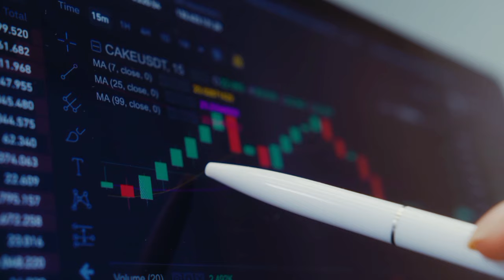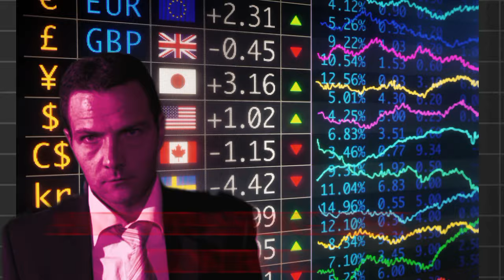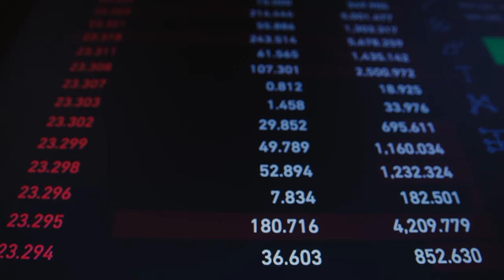Jerome Kerviel: From Trader to a Criminal Mastermind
Despite the controversy surrounding him, Kerviel's actions left an indelible mark on the financial world. His story serves as a stark reminder of the dangers of unchecked ambition, inadequate risk management, and the potential for individuals to wreak havoc within complex financial systems.

Today, Jérôme Kerviel's name remains synonymous with one of the most notorious cases of rogue trading in history. His journey from a promising young trader to a convicted felon stands as a cautionary tale, reminding us of the importance of ethical conduct, responsibility, and robust risk management in the financial industry.